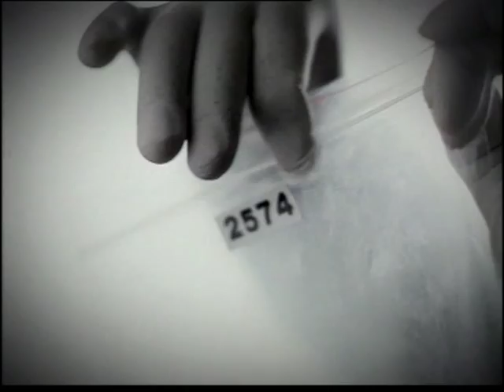Via Gra - Chvetok I Nosh